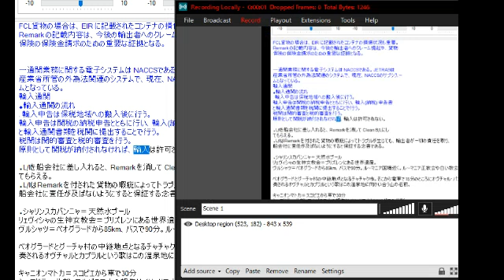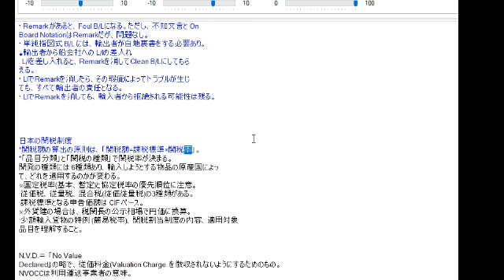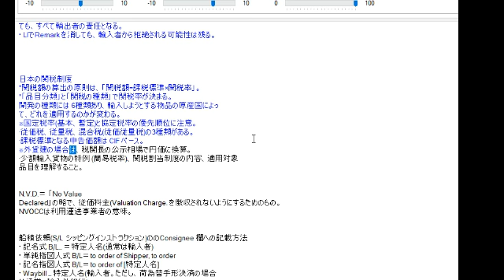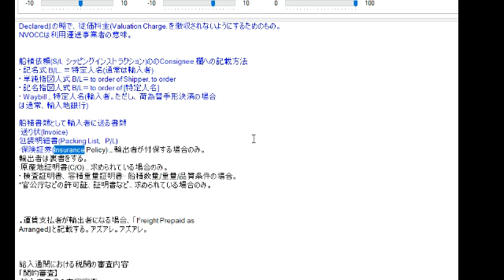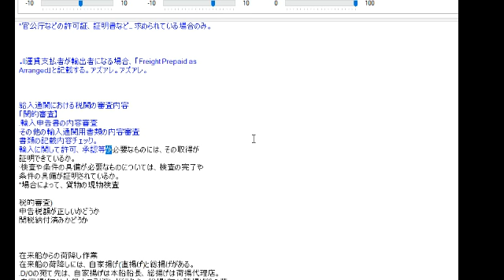補償状（L/I）Letter of Indemnity 目的：瑕疵（貨物に傷や破損）があるけど、FoulB/Lは勘弁してくれ！（輸出者）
意味：瑕疵が理由で、船会社に損害を与えてしまったら輸出者が補償しますと約束
差し入れ先：船会社

◾️D/R＝コンテナ船での運送の場合に、貨物の受渡しを証するための書類で、8枚程度の複写になっている。電子化に伴い、日本では使われなくなってきている。
◾️B/I (B/Lインストラクション)＝輸出者や海貨業者から CY オペレーターやCFS オペレーターに対し提出する船積作業の指図書。船積作業の電子化に伴って使用されるようになってきている。
◾️総積み＝在来船の場合の、小口貨物の船積作業のこと。